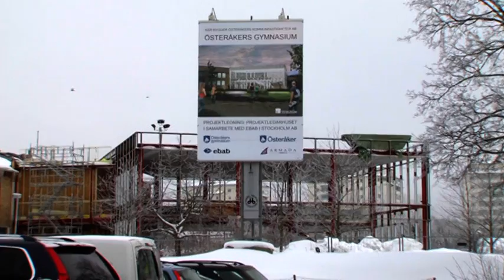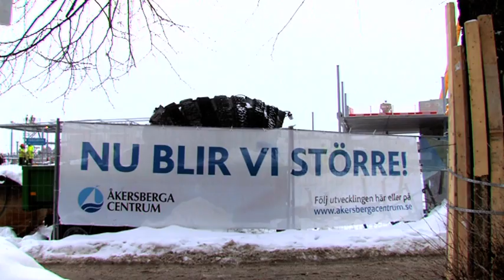Österåker - hur det har gått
Österåkers kommun: Kommunstyrelsens ordförande Ingela Gardner Sundström kommenterar bokslutet för 2009.